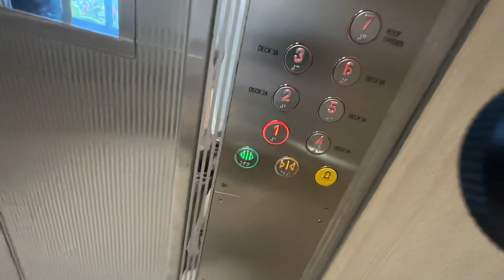iFE Lift at Blk 95A Dawson Road (SkyParc @ Dawson) MSCP Lift A